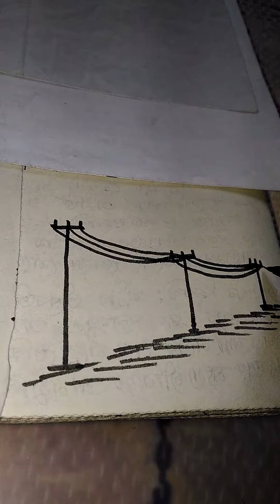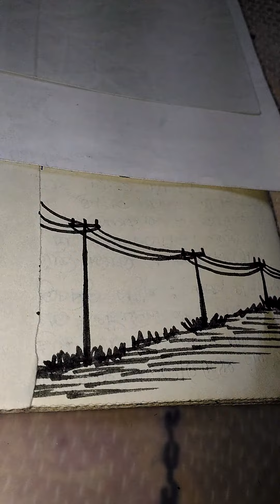How to draw electric post by 'I' for kids,,, January 25, 2021